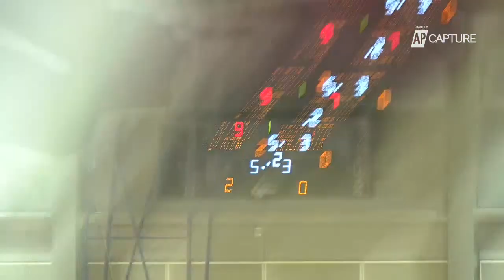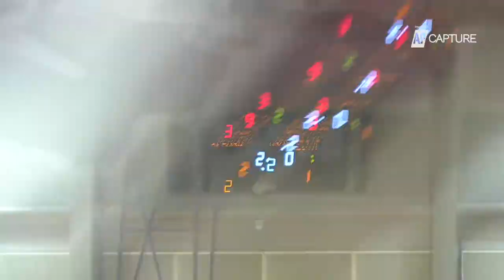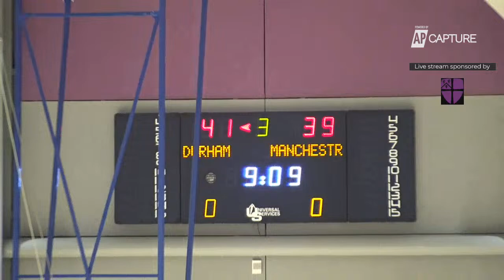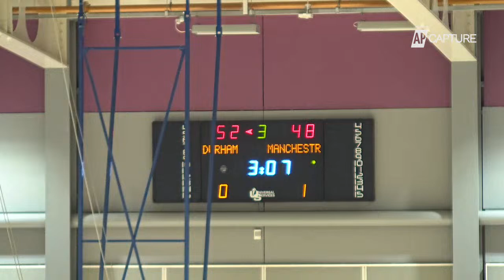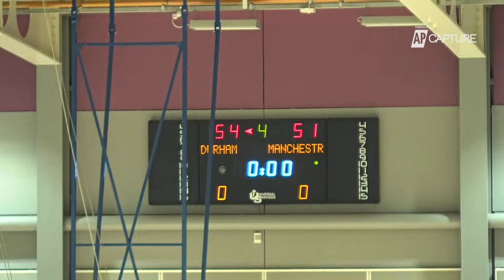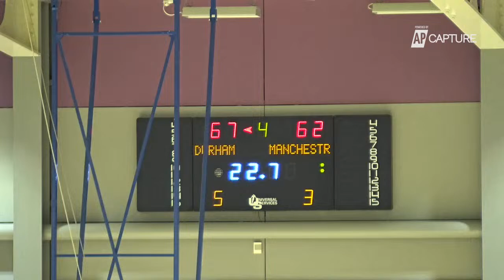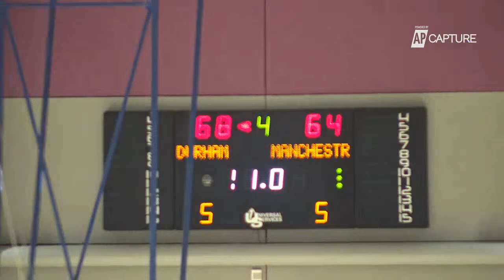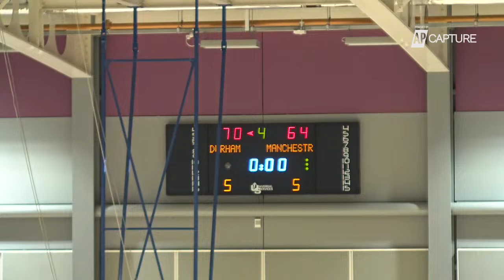Durham Palatinates vs Manchester Giants, Championship - LIVE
Watch the Durham Palatinates take on the Manchester Giants in the Women’s British Basketball League Championship, live here at the home of the BritishBasketballLeague.

for full livestats of the game.

Follow @britishbasketballleaguew on Facebook and Instagram, and @britishbasketw on Twitter to stay locked in to the Women’s British Basketball League on socials and subscribe to our YouTube channel to be kept up to date with all of our latest content.